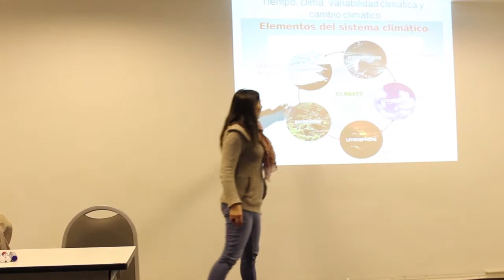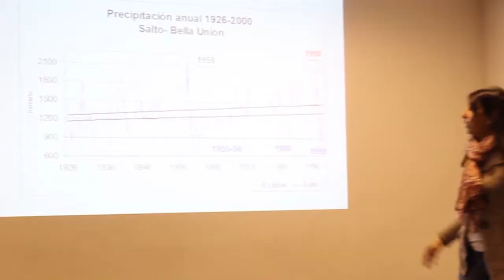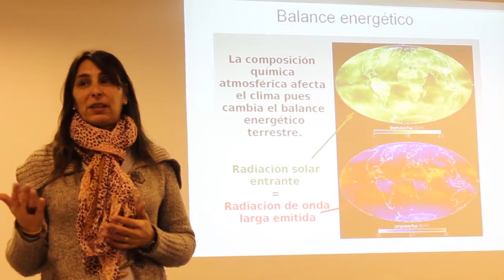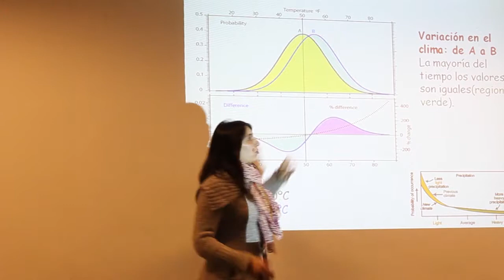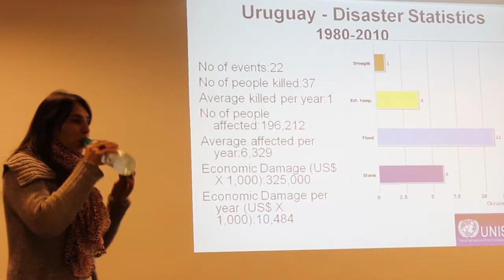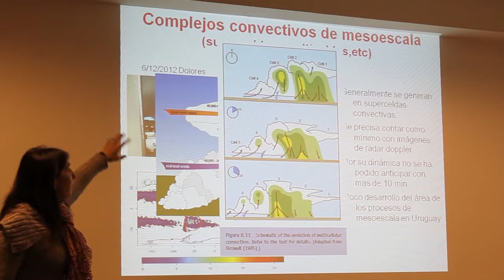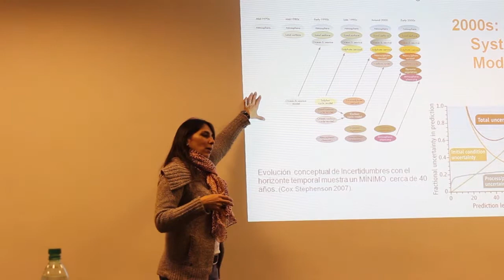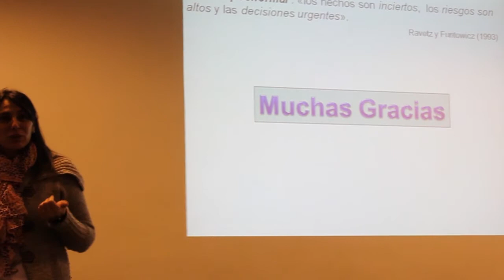Dra Madeleine Renom. Cambio climático: un debate internacional sobre alternativas al desarrollo